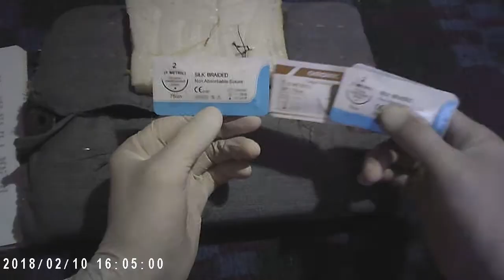ქირურგიული კვანძები და მარყუჟები - ვიდეო 7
ქირურგიული კვანძვისას მარყუჟის ჩამოყალიბების წესები და მეთოდები, ახსნილი და ნაჩვენები ნაბიჯ-ნაბიჯ - სარკისებრი ქვედა წესი.